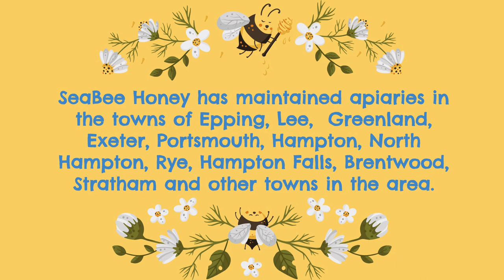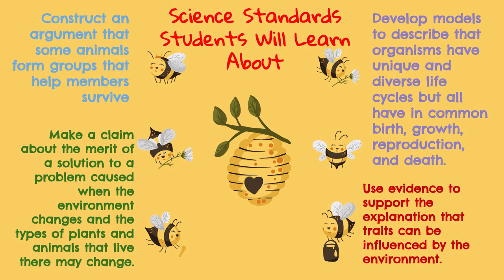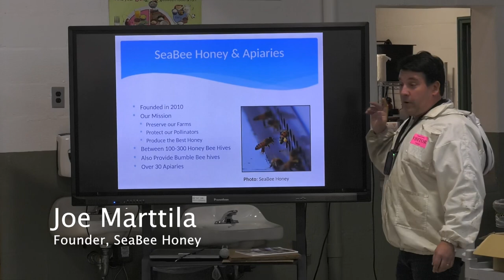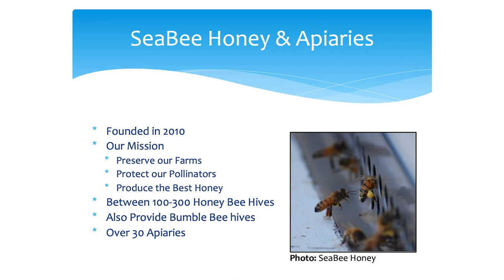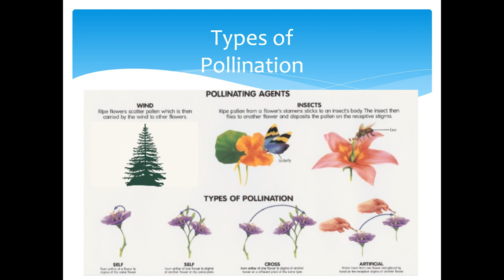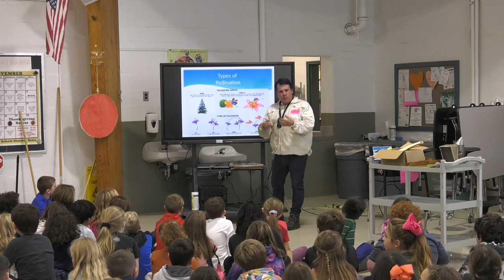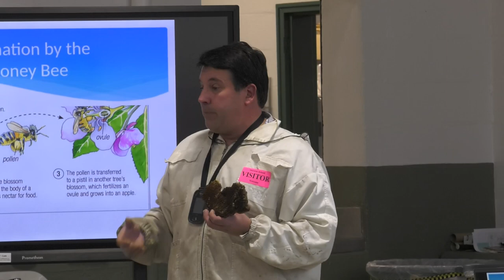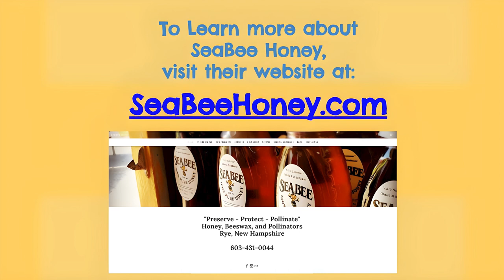Marston School SeaBee Presentation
Joe Marttila, founder of SeaBee Honey presented a slideshow and demonstration to 3rd grade students in Adeline C. Marston School on November 18, 2022.